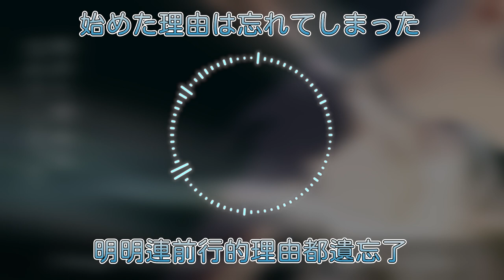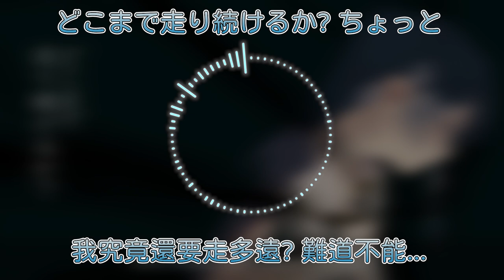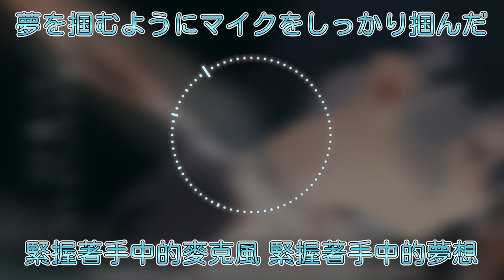【星街彗星/星街すいせい】星街彗星印象曲 Black hole【中日字幕】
本頻道每週2、4、6更新(ㆁωㆁ)
未經授權禁止轉載至任何其他網站(ノಠ益ಠ)ノ

超級感謝山草老師授權使用影片

這首歌真的聽到我哭 第一次聽到淚流滿面
後來在上中文字幕時又感動得哭了一次 星姊 真的很努力啊
但人都會有情緒的 真的很希望所有人都能夠與自己心中的Black hole保持平衡
如同歌詞寫的 相輔相成的話 下一個舞台一定離你不遠的 共勉之